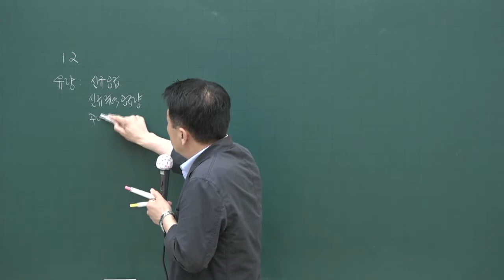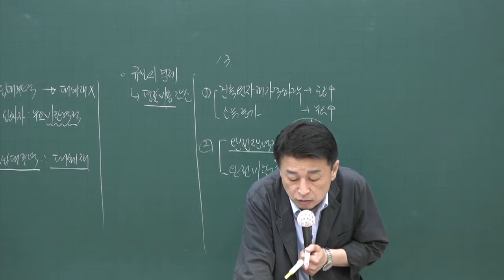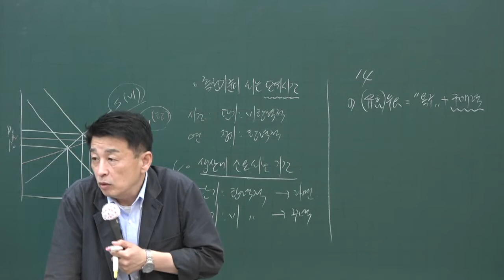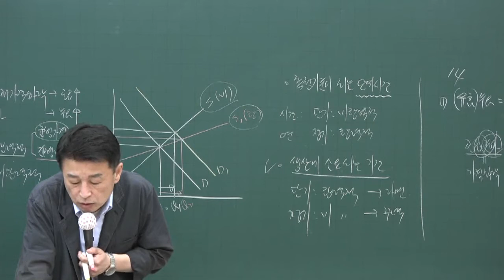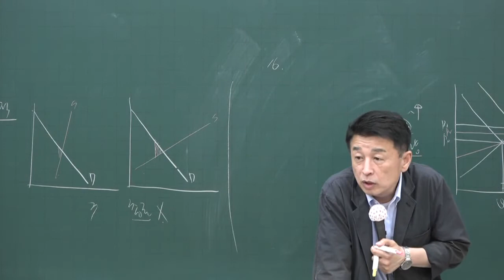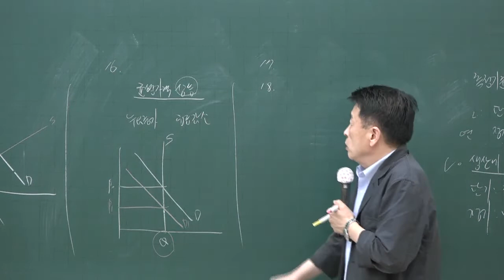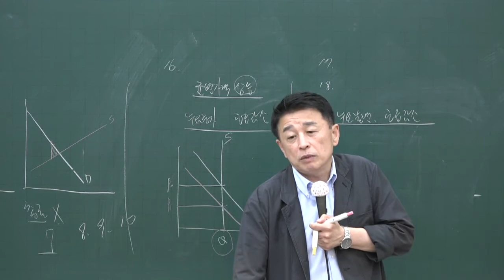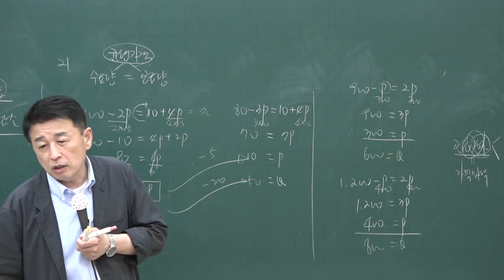[공전무] 2020년 공인중개사 부동산학개론 문제풀이과정 7-5